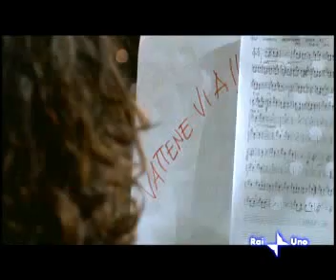Rita Carlini " Don Matteo 2" con Terence Hill (scene varie)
Chi è stato il pirata della strada che ha ucciso il fidanzato di Angela? Chi vuole costringere la giovane ad abbandonare la banda del paese? Qual è la mano che le invia minacciosi biglietti anonimi? Don Matteo ha un sospetto. Tilde una ragazza problematica e diabolica interpretata magnificamente proprio dalla nostra Rita.